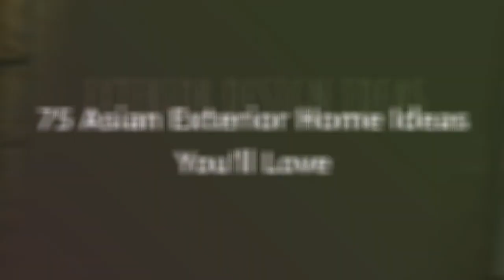75 Asian Exterior Home Design Ideas You'll Love ⭐️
Browse Asian exterior home design photos. Discover decor ideas and architectural inspiration to enhance your homes zen exterior and facade as you build or remodel.

0:00:00 - Intro
0:00:12 - Asian Exterior Home Design Ideas You'll Love: Inspirations 1 to 25
0:03:22 - Asian Exterior Home Design Ideas You'll Love: Inspirations 26 to 50
0:06:44 - Asian Exterior Home Design Ideas You'll Love: Inspirations 51 to 75